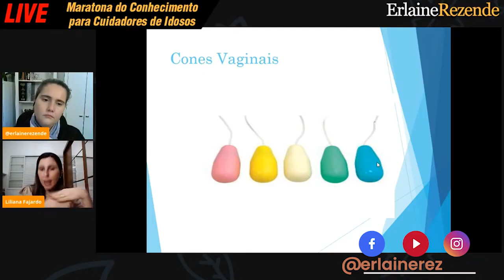Dispositivos Que Auxiliam o Tratamento de Incontinência Urinária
Você conhece os Cones Vaginais? São dispositivos em formatos de pequenas cápsulas com um formato cônico que ajudam a exercitar a musculatura pélvica. E são muito úteis em pacientes idosos quando indicado por um profissional da área como fisioterapeuta. Quer saber mais sobre esse dispositivo e aumentar o seu conhecimento como Cuidadora de Idosas? Então clique no Play e confira agora mesmo!